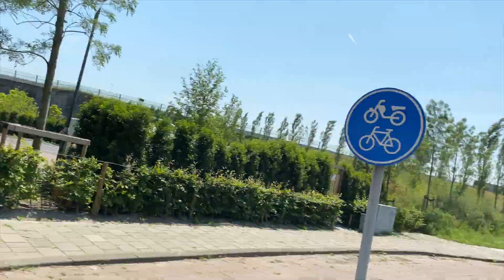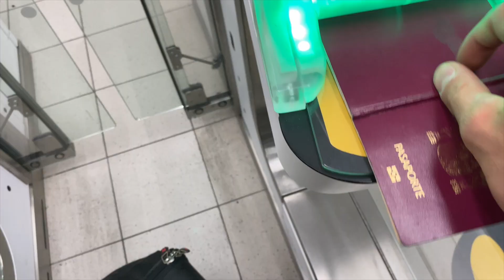💖 ¿QUÉ ES PARA TI UNA RELACIÓN DE PAREJA? [ENAMORAMIENTO] - VLOG AMSTERDAM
Todos sabemos que una relación tiene sus ventajas y sus desventajas. ¿Cómo hacer que tu pareja sea sana y equilibrada, sin sacrificar los objetivos comunes de cada individuo? ¿Qué es para ti una relación de pareja?

📚RESUMEN DE CONTENIDOS:
0:00 Llegada a Amsterdam
0:48 ¿Sabemos Gestionar los Sentimientos Amorosos?
2:46 ¿Me quedo en Amsterdam?
3:58 ¿Qué es para ti una Relación de Pareja?
5:41 Definiciones más Acertadas
8:41 La Definición Ganadora
12:39 Mi Siguiente Destino
13:26 Evitar Juzgar a tu Pareja
14:42 Ejemplo de Pareja
17:03 Final

👇🏻Esperamos que os guste y que si es así lo compartáis y dejéis vuestros comentarios debajo! 👇🏻

📚El libro que lo cambió todo para mis NEGOCIOS EN INTERNET
⛏14 días GRATIS en el SOFTWARE que uso para mis PÁGINAS WEB